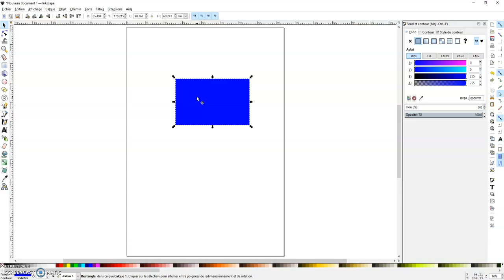Rotations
Voici comment effectuer des rotations sur une figure ainsi que la manière de déplacer l'axe de rotation.